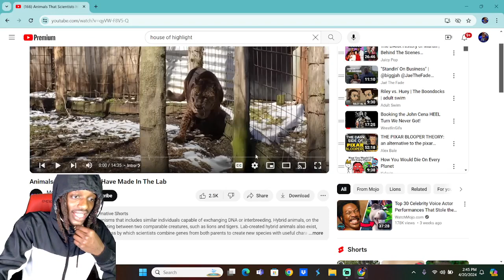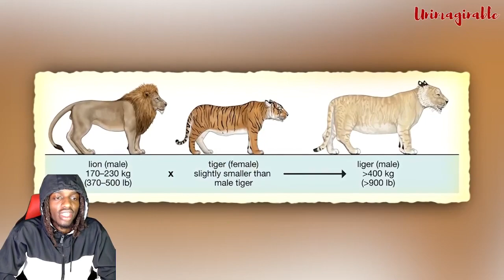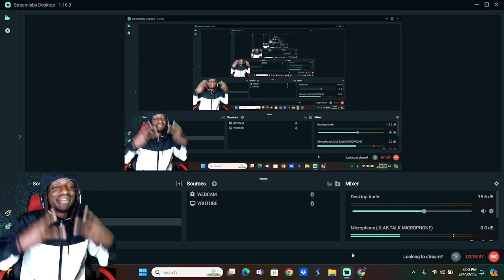Animals That Scientists Have MadeIn The Lab Reaction